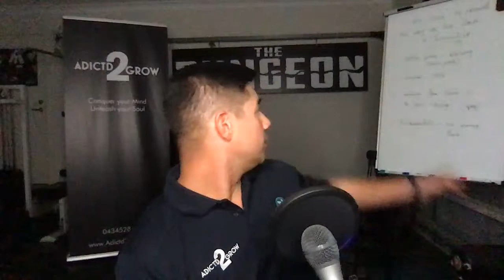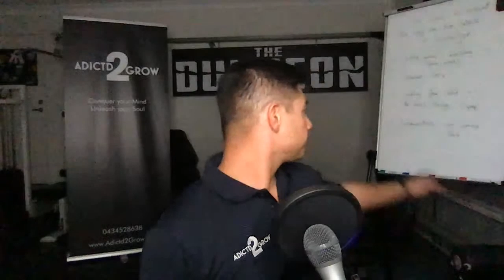How to pivot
Its time to reinvent the way we live, work and socialise
1. It has always been an infinite game (simon sinek)
2. Internet 1998, its time to evolve
3. working from home is the ideal lifestyle. its tough or its easy either way your right
4. fundamentals are coming back, kindness, love, gratitude, attitude, sharing.